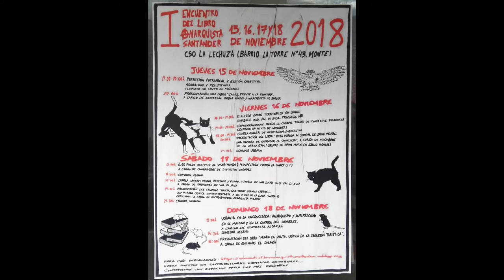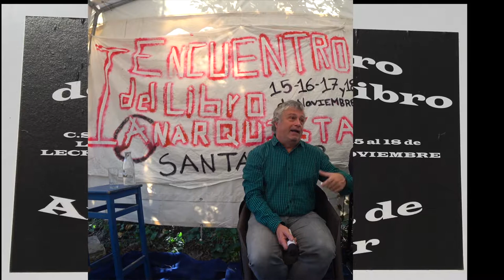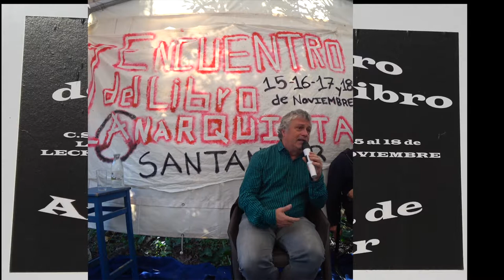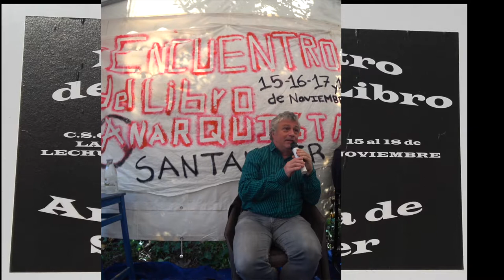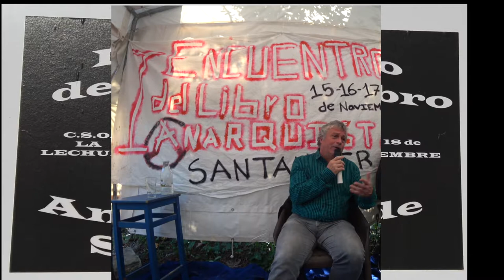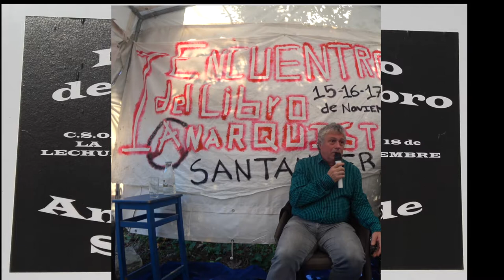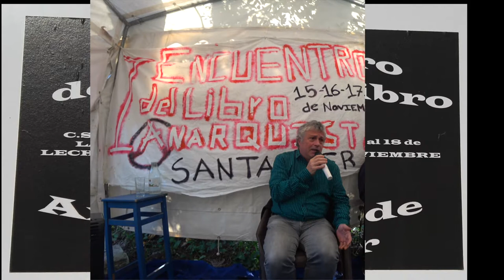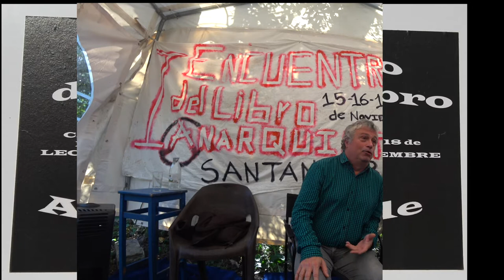181117 ¿Se puede resistir al Smartmundo? I Encuentro del Libro Anarquista. La Lechuza